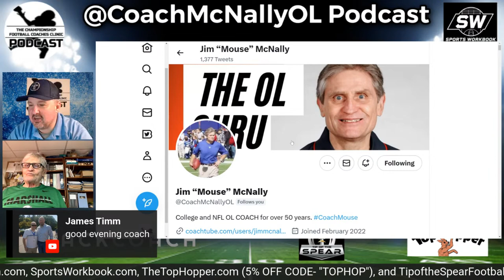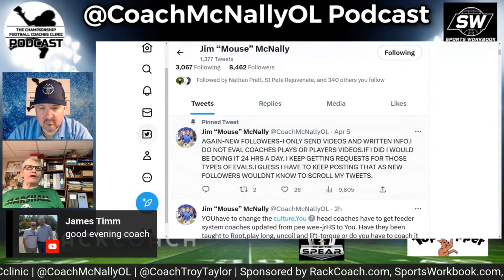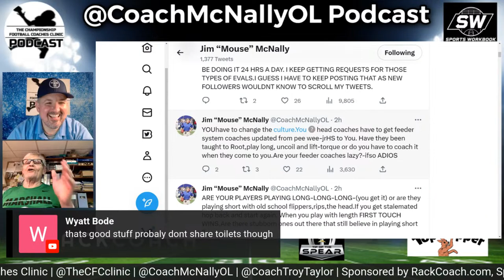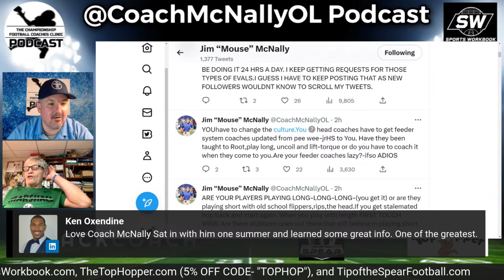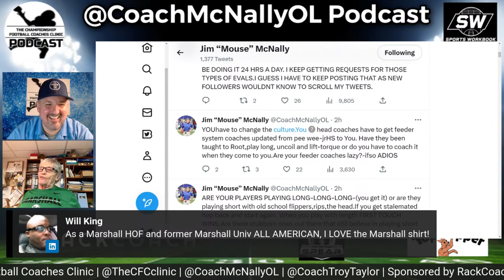Former NFL Oline Coach's Game-Changing Advice | Coach Jim McNally Podcast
Jim McNally (born December 13, 1943) is an American former football coach, whose 28-year professional coaching career in the National Football League (NFL) included tenures with the Cincinnati Bengals, Carolina Panthers and New York Giants before retiring following a four-year stint with the Buffalo Bills.

McNally began his coaching career for the University at Buffalo in 1965 and also coached at Marshall University, Boston College and Wake Forest.[1] McNally won himself a place in the U.B. Athletic Hall of Fame in 1982 in recognition of both his Bulls playing career (1961–1964) and also his coaching expertise.[2] He was inducted into the Greater Buffalo Sports Hall of Fame in 2008.[3]

Since his retirement, McNally puts on an offensive and defensive line teaching camps and clinics [4] and serves as a volunteer fundraiser with the University at Buffalo.[5]

In the film We Are Marshall, which tells the true story of a Football Team that was reconstructed after a tragic plane accident, the character of McNally is played by Ron Clinton Smith.